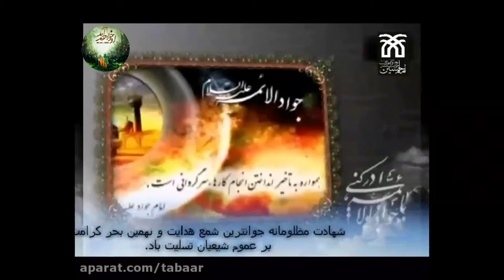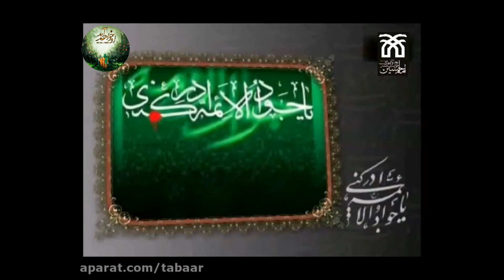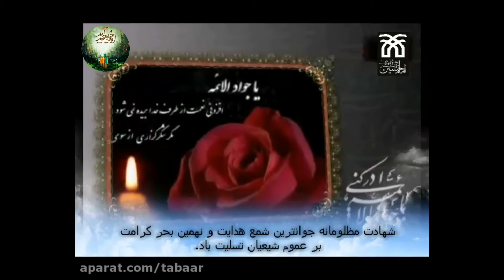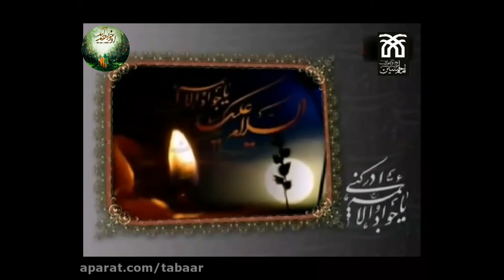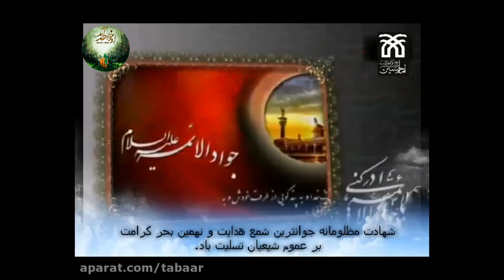شهادت امام جواد(ع)-عاقبت شد مثل زهرا در جوانی-